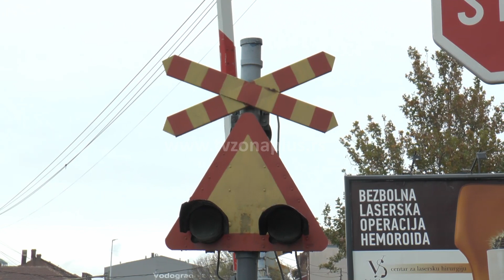VOZ UDARIO DETE U NIŠU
Petnaestogodišnji dečak povređen je jutros u Nišu kada ga je udario voz na pružnom prelazu na samom izlasku iz železničke stanice, na raskrsnici ulica Jovana Ristića i Dimitrija Tucovića. Dečak ima prelom nekoliko rebara, povredu pršljena i kontuziju pluća, ali je svestan i komunikativan. Iz Infrastruktura železnica Srbija saopštili su da je dečak pokušao da pređe prugu uprkos tome što su rampe bile spuštene. Navode da je sva signalizacija u trenutku nesreće bila ispravna.